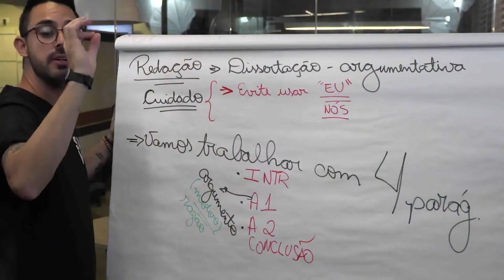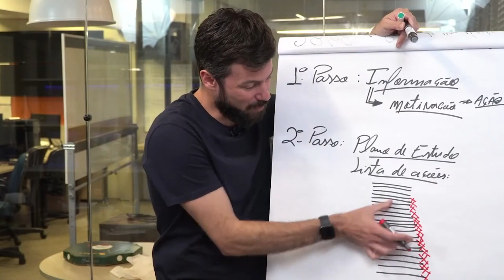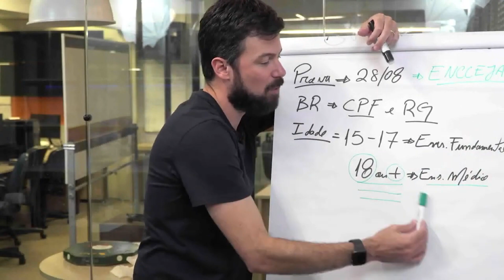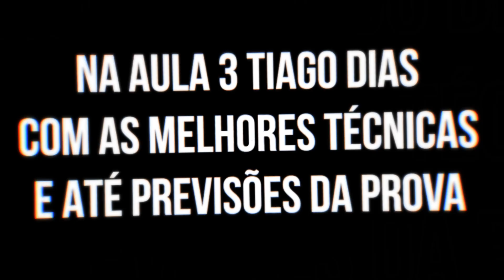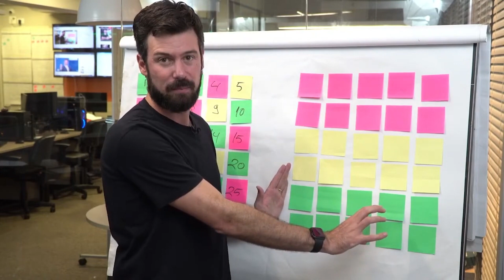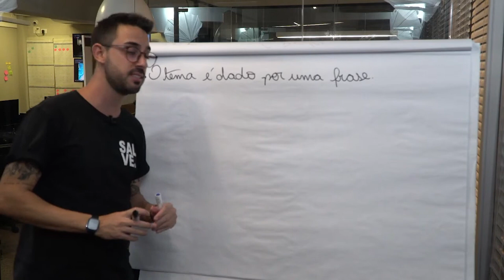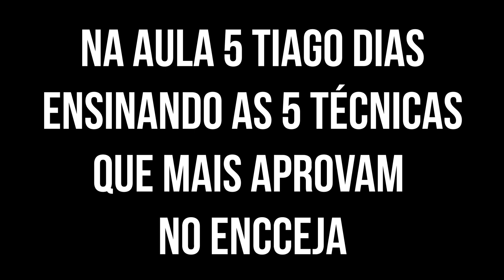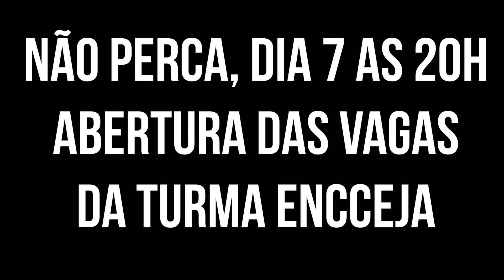RESUMÃO - AQUECIMENTO FORMAÇÃO DA TURMA ENCCEJA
para receber todas as informações sobre o ENCCEJA e Termine seus Estudos.

Faça parte do Grupo do Whats do Termine seus Estudos pelo
 e receba as principais informações sobre o seu certificado do Ensino Médio.